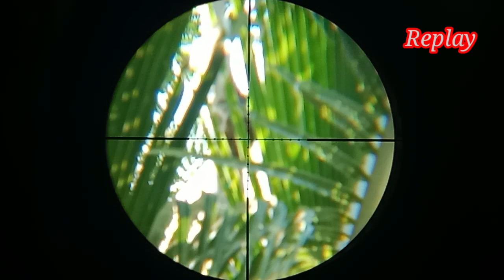Spoot Bertebing Hama tupai masih melimpah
Banyuwangi@satriatoys1664